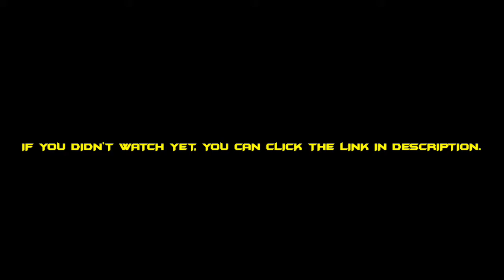POOL PASS WILD WEST SEASON PUSHING EP 2!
Hello, In this video, I will continue playing pool pass episode 2.
In this episode, We will play 9 ball and daily missions. So, I will be playing Jakarta for daily missions and Miami for 9 ball